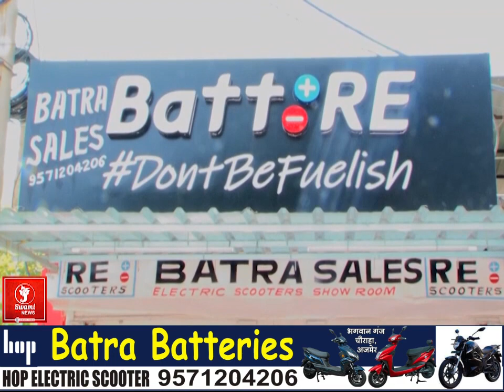भाभी ने कराया देवर के खिलाफ चोरी का मुकदमा दर्ज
अजमेर की मीणा कॉलोनी से एक महिला ने अपने देवर के खिलाफ रामगंज थाने में, चोरी का मुकदमा दर्ज करवाया है. जानकारी के अनुसार परिवादी महिला राजसमंद अपने पीहर गई थी, इसी बीच परिवादी महिला ने देवर के घर पर होने के चलते झुंझुनू निवासी अमित पर जेवरात चोरी का आरोप लगाया है. वहीं पुलिस ने मामला दर्ज कर जांच शुरू कर दी है.